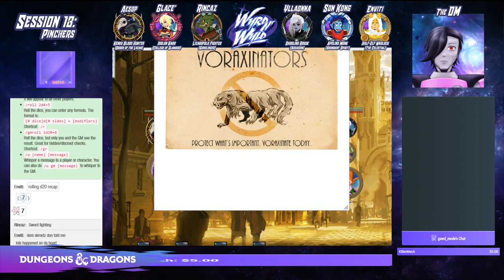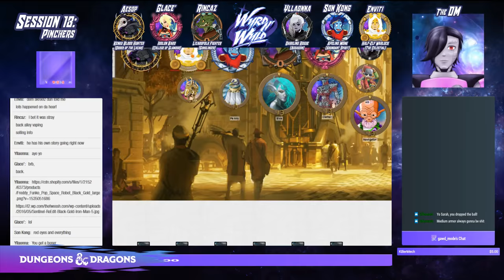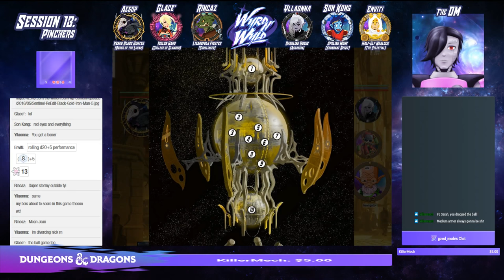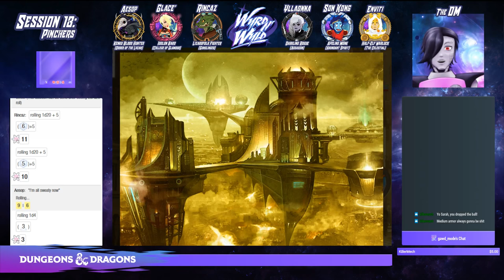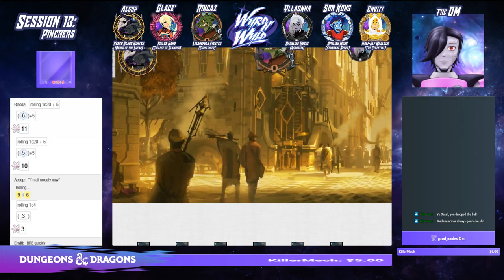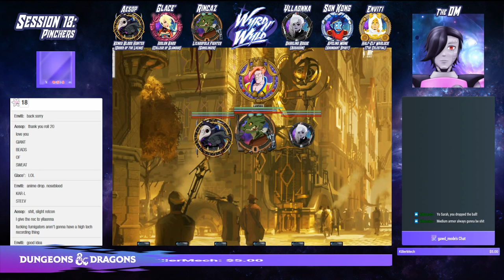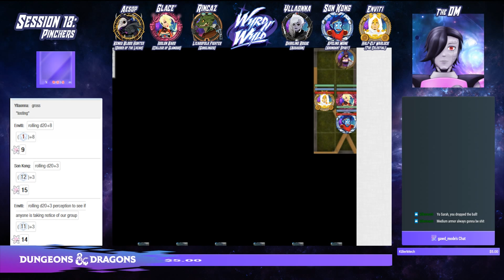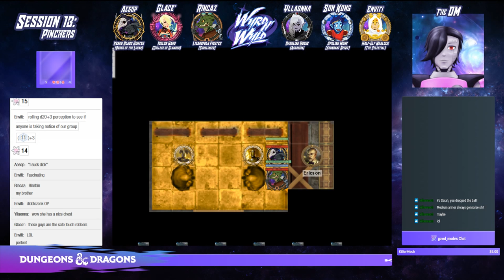Wyrd N' Wyld Session 18: Pinchers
***LAST TIME ON WYRD N' WYLD***

The Tycoons run into Decker who explains himself to the party. Looking to sniff out where the trail of potential corruption leads, as well as discovering what happened to Vander, the group agrees to go on a heist.

Five races across the multiverse, tired of their current lives and seeking something new find themselves in the possession of a star chart. A note scribbled on the back mentions a new and wondrous place known as the Twixt, described as a newly born plane-between-planes where destiny awaits those who venture there. Following these charts, the adventurers find themselves joined together realizing they penned one another's maps. A mysterious arcane man tells them to reach the plateau at a place called edges end, where a flickering rift to the Twixt awaits. Heading onward the newly formed party reaches the summit, finding the dying arcane as he bequeaths them a majestic geodesic ship in which to travel the Twixt.

Once aboard the party becomes acquainted with the factions of this new plane: The Pioneer Patrollers, Meister Minds, Sacred Serenitels and Bullionaire Bastion. From there the adventures begin as they explore the Twixt's unique and interesting collection of planetoids. They come to recognize themselves as wyldnauts, adventurers who travel among the stars in space traveling vessels known as spelljammers. They also decide to give their group it’s own title: the Wyld Tycoons. Glace’ Allure the charismatic celebrity. Rincaz the reptilian bounty hunter. Son Kong the apeling optimistic. Yllaonna the dark shadow. And Kaz, the electrician. Together they embark on a series of adventures spanning the plane. As they do they begin to receive visions of themselves from another time or place that they don’t quite recall.

Eventually looking to seek answers to these strange memories, and the secrets of the Twixt itself, they head towards a galactic prison where a rogue peacekeeper and Twixt’s most wanted awaits them. There they learn a seismic discovery, but before they can process the weight of it the prison is assaulted by a massive creature. Each party member loads themselves into steel escape pods and jettison out into wyldspace, hoping they survive long enough to see their next destination…